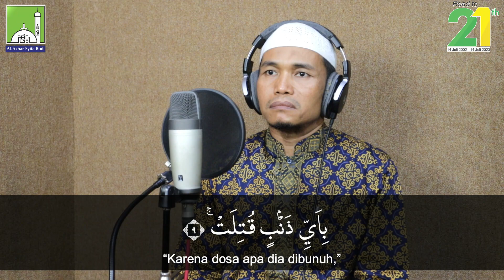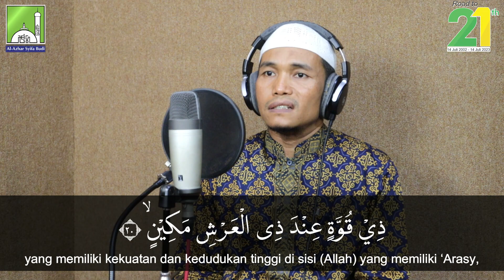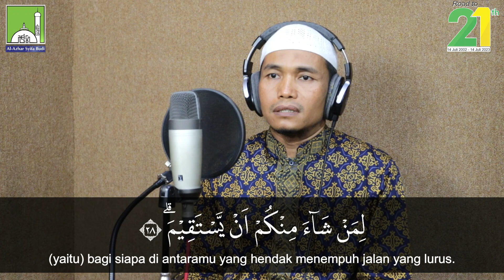QS. At-Takwir - Irama Nahawand oleh H Mustaghfirin, S.Sos.I., M.Pd.I || Al-Azhar Syifa Budi Solo